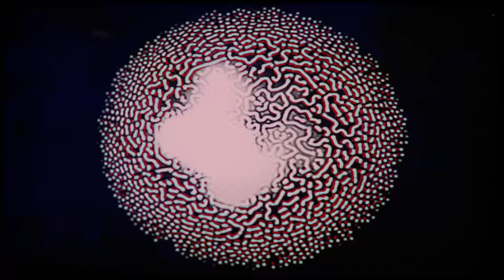Kahn, Commodo and Gantz - 'So Familia' (Official Video)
Deep Medi’s next LP brings together dubstep heavyweights Commodo, Kahn & Gantz.

The six-tracker is a rare long player for the label, which is primarily known for its 12″ singles. Though each producer has appeared on the label individually over the years, the double LP is the first time the three producers have worked together on record.

We’re premiering the hypnotic video for Volume 1’s lead single ‘So Familia’, directed by Joshua Hughes-Games and Alex Hughes-Games. Deep Medi release the record on August 28.